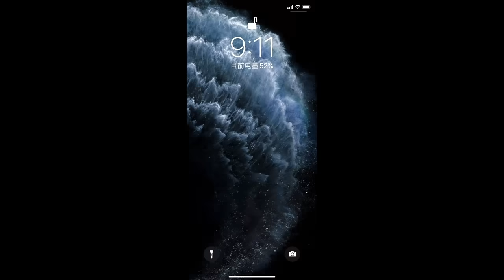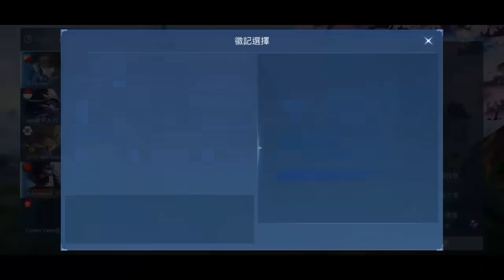MLBB【疑犯_Yifan】NEXT版本：四大翻新英雄；体验服资格申请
开通我的频道会员，可以在直播中使用Yifan's GIF哦，让你成为直播间内最靓的仔
微信公众号：费村头牌疑犯，私信自动回复备战+攻略文章
微信：YouTube_Yifan
Game ID：18603188